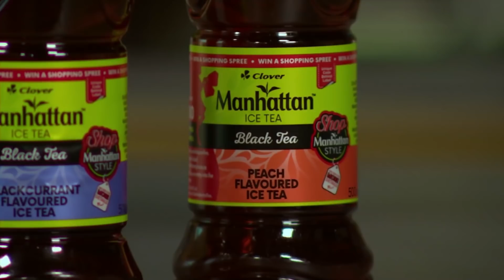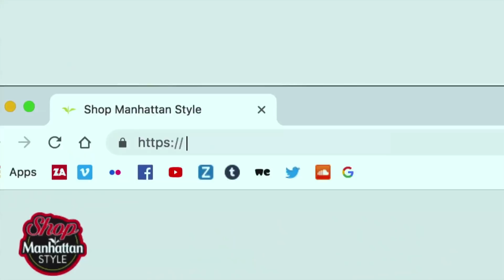Shop Manhattan style with Thando Thabethe | Afternoon Express | 2 May 2019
Whats better than a little shopping spree?. A refreshing time out worth one hundred thousand rand to shop Manhattan style in Sandton city! Here to share the deets on how you can stand a chance to win and get that cute dress you’ve been eyeing, is a lady that needs no introduction to the loft. Actress, DJ and radio host Thando Thabethe spills the ice tea on what it is you need to do to get in on this exciting competition.

Welcome back to the loft!